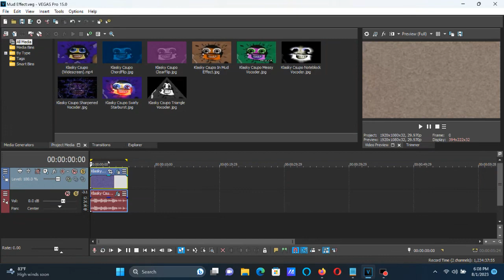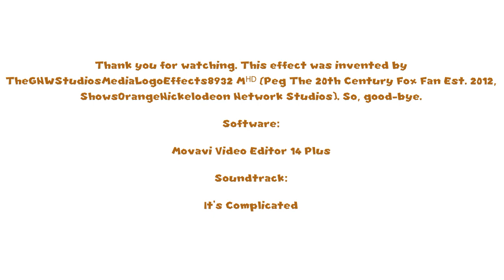How To Make Mud Effect On Vegas Pro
How To Make Mud Effect:

(VideoFX)

1st: Colorize (NewBlue) - Mud

After choosing "Reset To None", let's customize the seven adjustments below.

Color A:      24, 0.26, 0.38 (R:  99, G:  86, B:  77)
Strength A:   100.00
Color B:      27, 0.64, 0.44 (R: 112, G:  79, B:  51)
Strength B:   100.00
Color C:      26, 1.0, 0.51 (R: 128, G:  64, B:   0)
Strength C:   100.00
Smoothing:      0.00
Saturation:   100.00

(AudioFX)

1st: Vibrato - Mud Effect Preset

After choosing "(Untitled)" or "[Sys] Default all parameters", let's customize the Graph below.

Graph:

1st Dot:  -5.64 dB, 0th Horizontal Place
2nd Dot:  -9.96 dB, 1.5th Horizontal Place
3rd Dot:   8.52 dB, 2.7th Horizontal Place
4th Dot:  -3.84 dB, 4.9th Horizontal Place
5th Dot:   4.08 dB, 6.4th Horizontal Place
6th Dot: -12.00 dB, 7.35th Horizontal Place
7th Dot:  12.00 dB, 8.1st Horizontal Place
8th Dot:  -8.88 dB, 8.8th Horizontal Place
9th Dot:   7.20 dB, 10th Horizontal Place

2nd: Flange/Wah-Wah - [Sys] Wah-wah 5

Effect by TheGNWStudiosMediaLogoEffects8932 Mᴴᴰ (Peg The 20th Century Fox Fan Est. 2012, ShowsOrangeNickelodeon Network Studios)

(VERY NEW BROWNY AND DIRTIEST IDEA EFFECT) An Audio Effect I'll Call "Mud Effect"